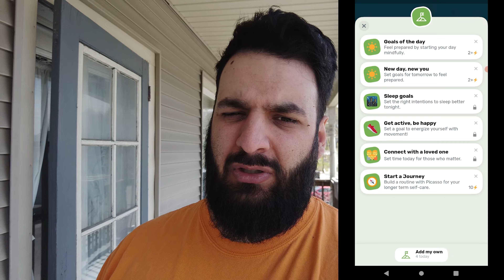Mental Health Awareness Month